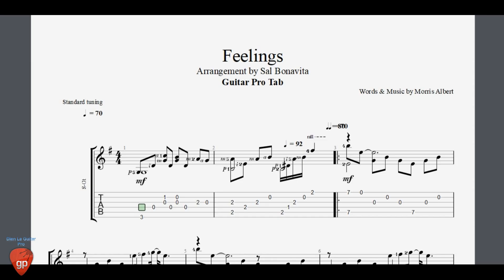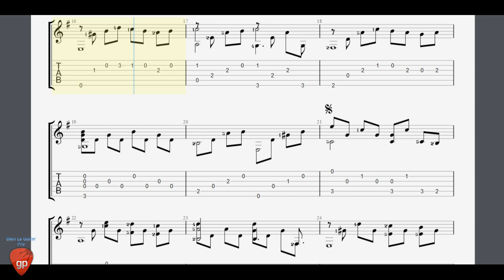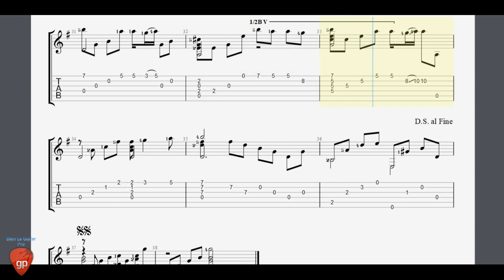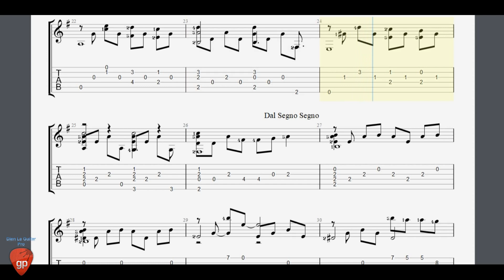Feelings by Morris Albert - Guitar Pro Tab